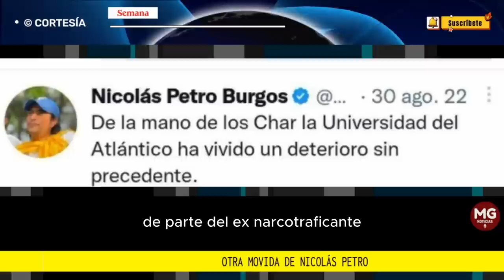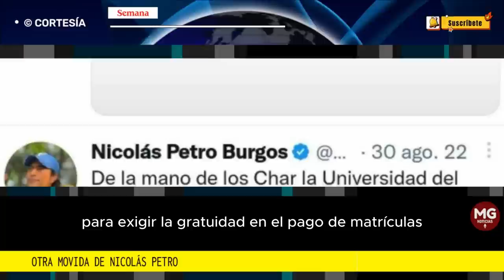ATENCIÓN ⛔ OTRA MOVIDA DE NICOLAS PETRO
Otra movida de Nicolás Petro: financió a representantes al Consejo Superior de Uniatlántico, los mismos de los desmanes en la Gobernación
El hijo del presidente Gustavo Petro también habría intervenido en la designación de la representante de la Presidencia al Consejo Superior de la Universidad del Atlántico.